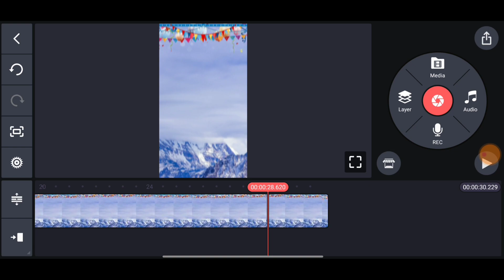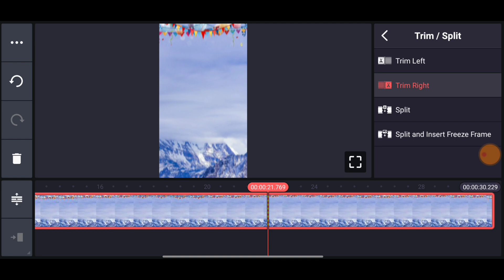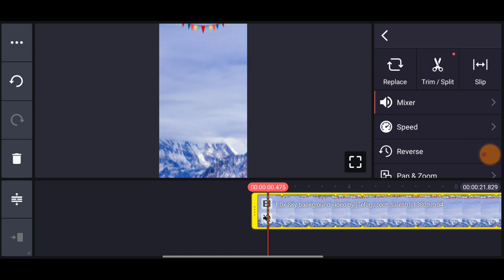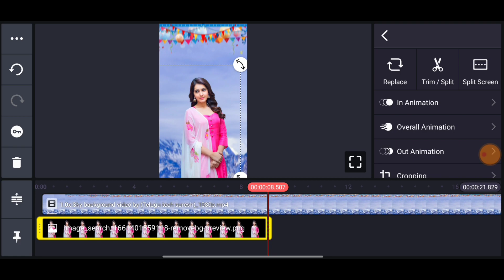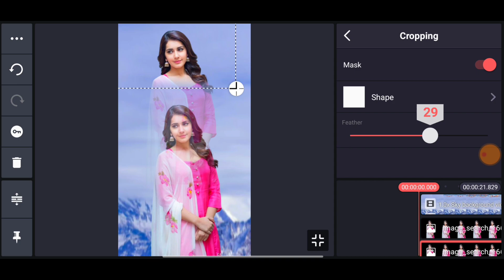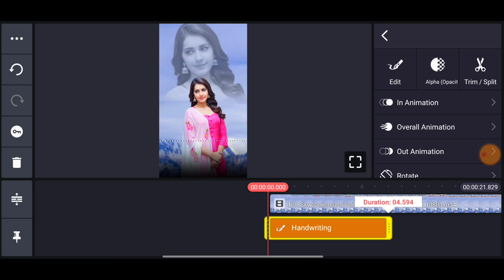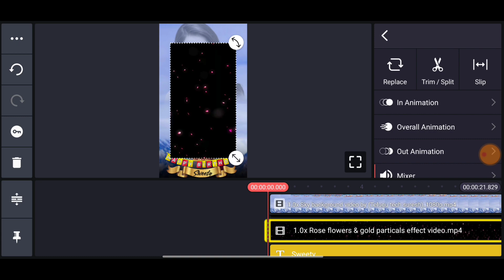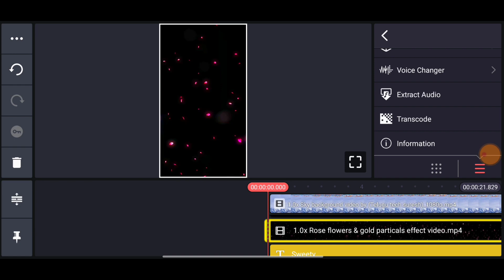New Happy Birthday Video Editing Kinemaster | How to Make Birthday Video Editing Kinemaster Tamil